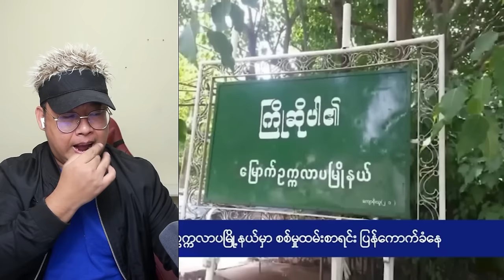ရိုးမဘဏ် ပိတ်သိမ်းခံရမည့်အခြေအနေ ကြုံတွေ့နေရပီ